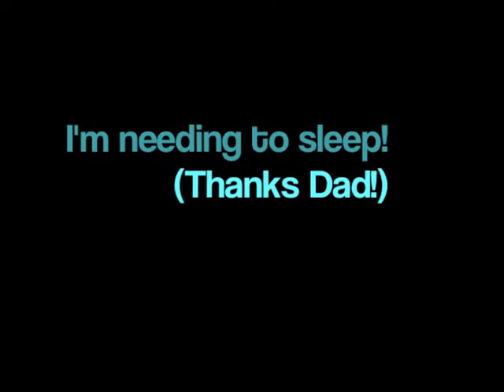Bank Anywhere, anytime... even while needing to sleep!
My third attempt to win the GoPro! Even my little 2 year old has now entered!